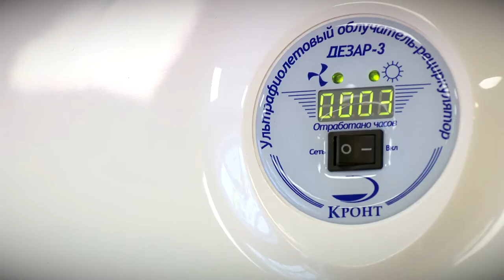В Тверской области в 2021 году введут семь новых детских садов